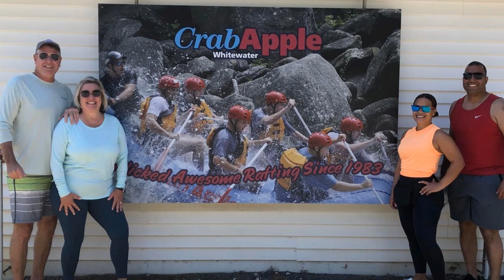Whitewater Rafting at Crab Apple Whitewater in Charlemont, MA.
This is a quick video from the highlights of the Monroe Bridge trip.  We've done it a number of times with friends and we always have a blast!